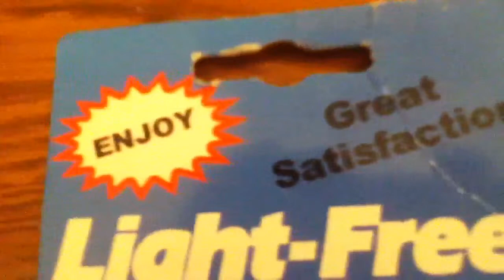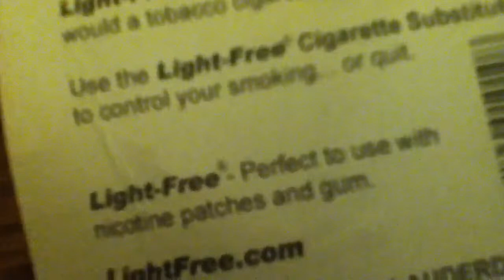Cigarette Substitute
Light-Free Cigarette Substitute. Package Reads: "Enjoy", "Great Satisfaction", "Do Not Light", "Feels Like A Real Cigarette", "Control Your Smoking", "Not Plastic", "Use Where Smoking Is Prohibited!". Contains 3 Light-Free Cigarettes.